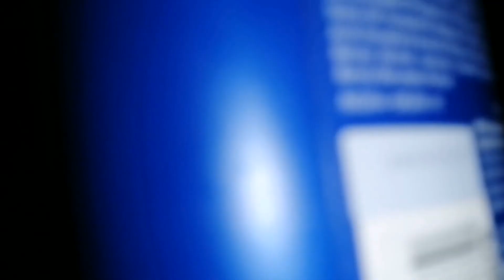5 saal bad hmare mulakat hue